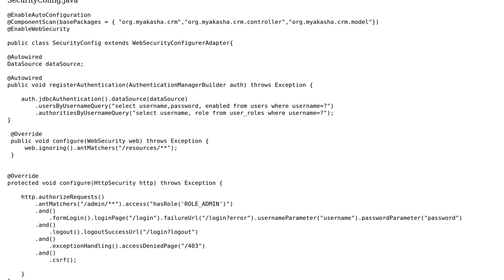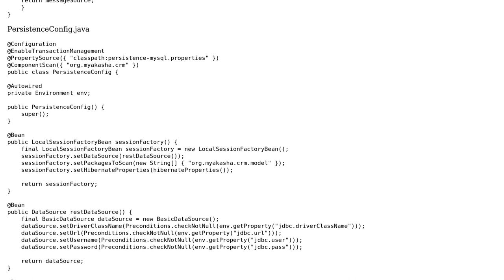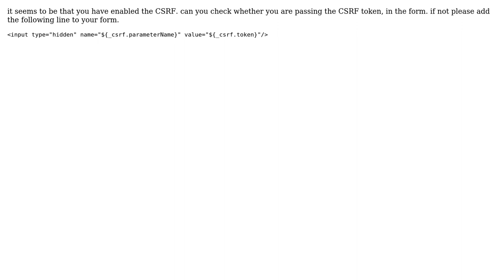Spring Security Request method 'POST' not supported (2 Solutions!!)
Spring Security Request method 'POST' not supported

With thanks & praise to God, and with thanks to the many people who have made this project possible! | Content (except music & images) licensed under CC BY-SA | Music | Images & others | With thanks to user MAFH user Eliz Liew user Chathuranga Tennakoon and the Stack Exchange Network Trademarks are property of their respective owners. You are responsible for your own actions.